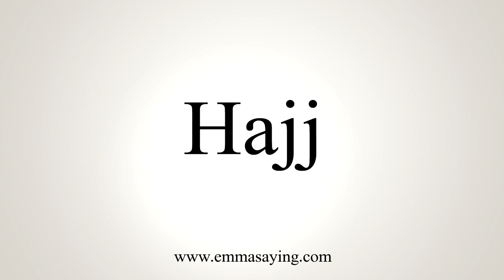How To Pronounce Hajj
Learn how to say Hajj with EmmaSaying free pronunciation tutorials.